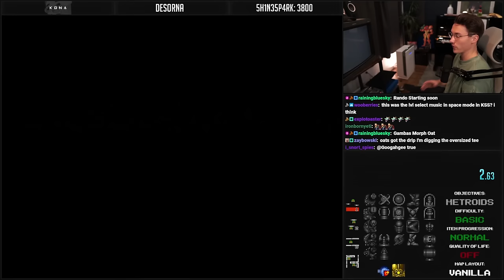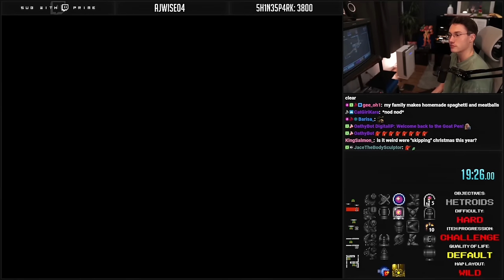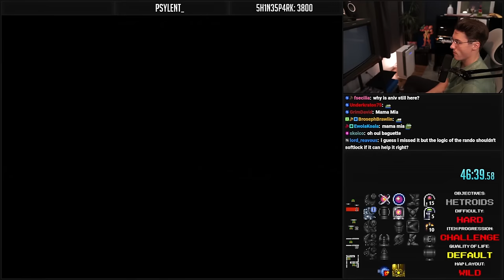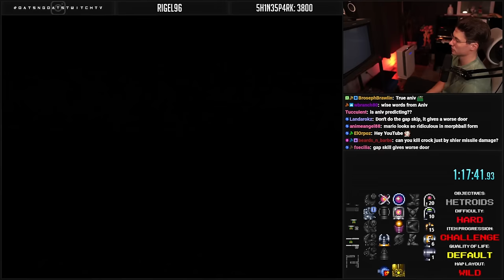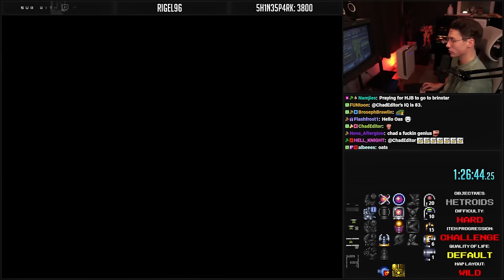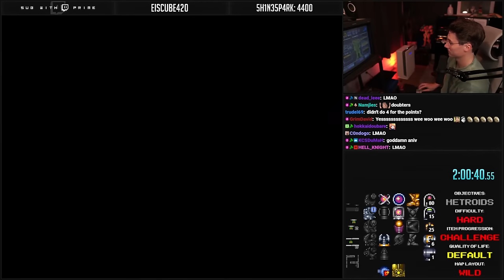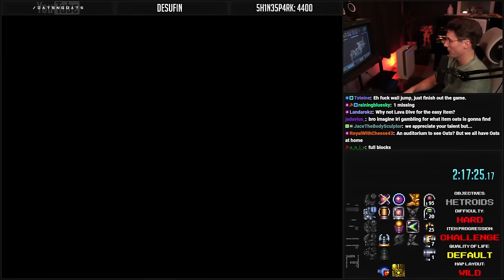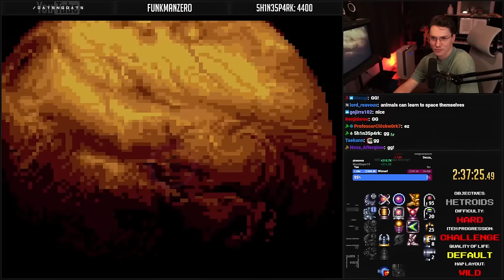Hard Challenge Map Rando v4 | Super Metroid